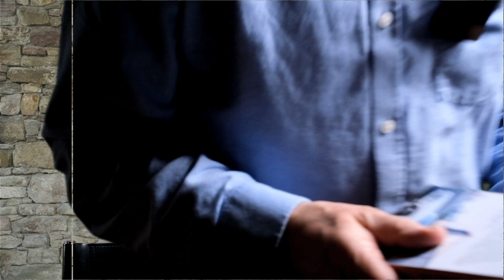Klenk und das Phoenix-Komplott - Ein Krimi um Macht, Geld und Autos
Eine Lesung

Borgward Automobilwerke 1954:

Sabotage an Rennfahrzeugen, negative Testberichte über den neuen Wagen "Isabella" und unfaire Artikel der Wirtschaftspresse sorgen für einen drastischen Rückgang der Verkäufe. Die Pleite droht.

Der Chef, Carl F. W. Borgward, engagiert den ehemaligen Geheimdienstler Robert Klenk. Der muss die Hintermänner aufspüren und stoppen, für immer, und den Weg für die Isabella frei räumen.

Ein Wettlauf gegen die Zeit und brutale Kriminelle beginnt.